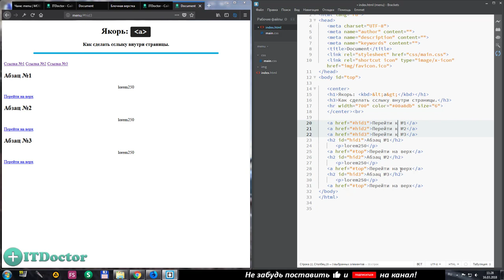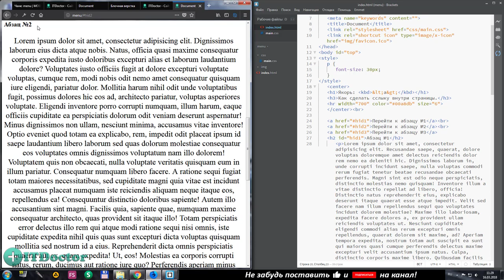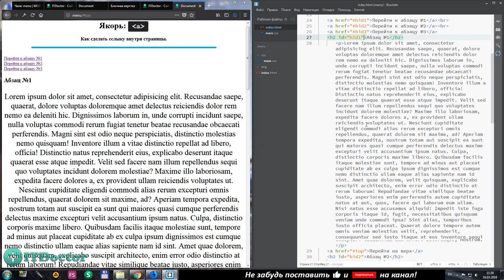#49 Как сделать якорь на сайте, Что такое якорь на HTML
Как сделать якорь на сайте, Что такое якорь на HTML. Якорь html это ссылка внутри документа. Я расскажу вам что такое якорь подробней и покажу на примере как создать якорь на языке html. Что такое якорь и как его сделать вы узнаете в этом видео уроке мы будем создавать якорь на практике.